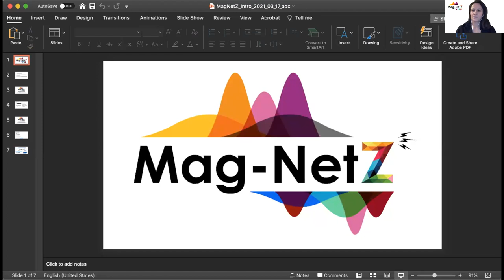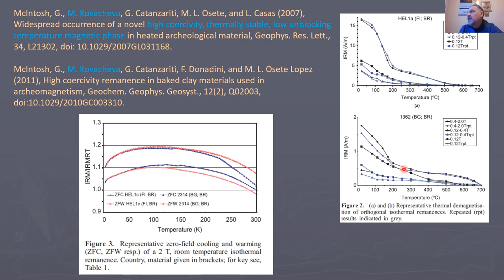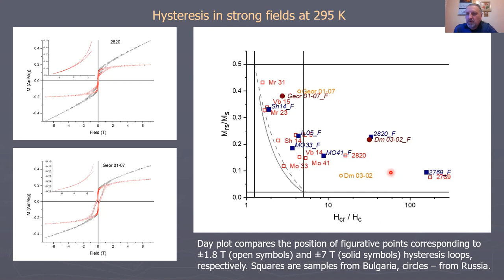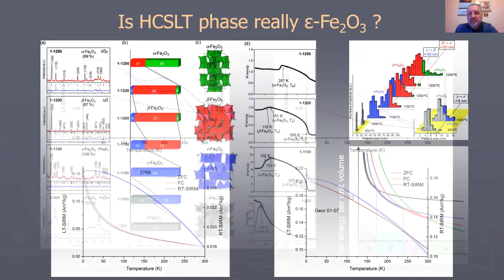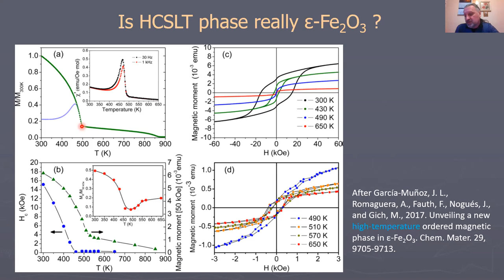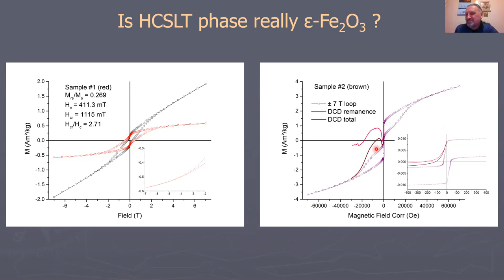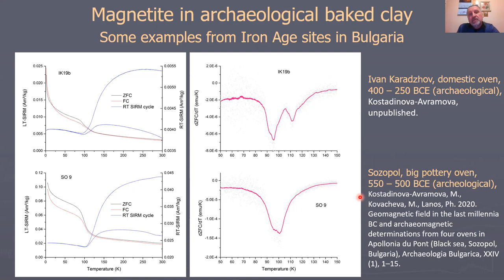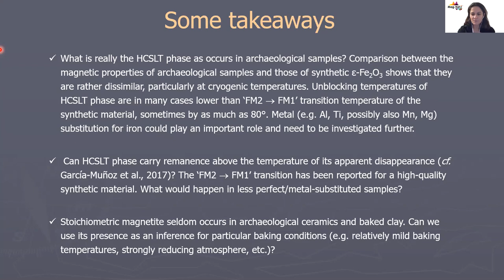MagNetZ with Andrei Kosterov (2021/03/17) - Magnetic minerals in archaeological ceramics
Title: Magnetic minerals in archaeological ceramics — old wineskins, new wine
Author: Andrei Kosterov from St. Petersburg State University, Russia

Understanding how magnetic minerals are formed in archaeological ceramics and baked clay is crucial for assessing the reliability of archaeointensity determinations, and could also contribute to reconstructing the ceramics manufacture process. Magnetic minerals in archaeological ceramics and baked clay may be inherited from the parent material, or, more frequently, formed during the firing process. The resulting magnetic mineralogy may be complex, including ferrimagnetic phases not commonly encountered in rocks.
In this talk, I will review the current understanding of magnetic mineralogy of archaeological ceramics and baked clay using the material from Bulgaria and Russia as an example.